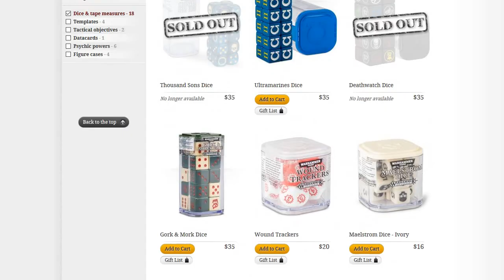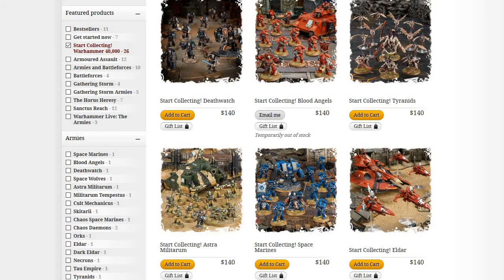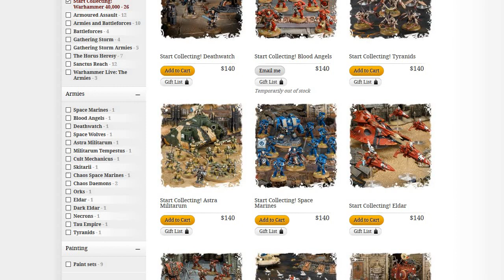Introducing Fresh Blood to the Hobby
How do you make a starter set just right? Well in response to some questions on previous videos, here is how you do a formation and starter just right so that the financial hurdle doesn't stifle fresh blood and they don't just go up against a Tau player running a Riptide on their second game.